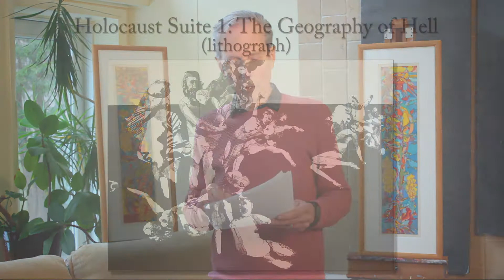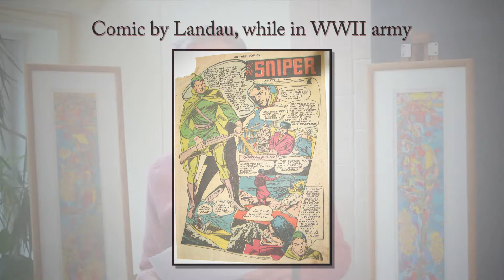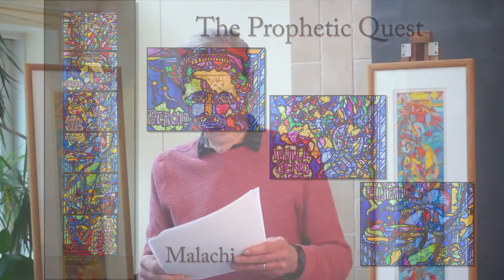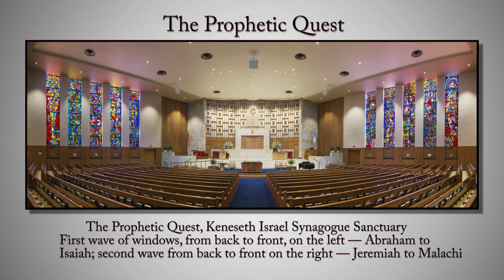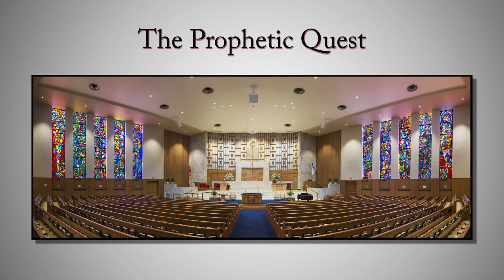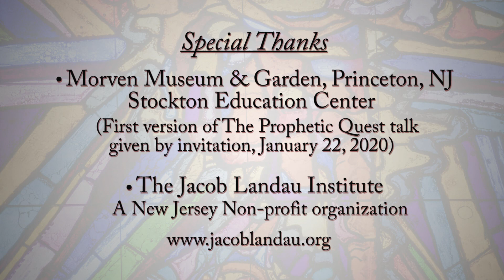The Prophetic Quest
Jacob Landau’s stained glass windows, a talk by David Herrstrom. The nationally-known Roosevelt artist Jacob Landau created 10 breathtaking windows, which he titled “The Prophetic Quest,” for a synagogue in Elkins Park, PA. Each one is 23’ high and 5’ wide featuring a Hebrew prophet’s quest for justice. This video of the talk made possible by the architectural photographer Tom Crane and the videographer Eric Vuolle.